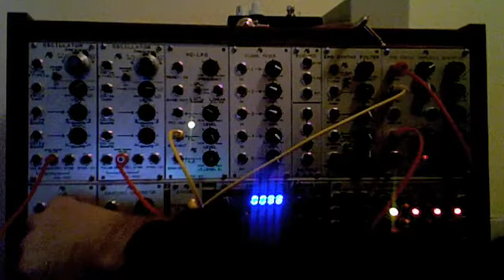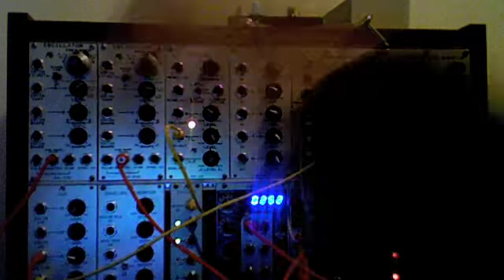TIp Top Audio z8000 sequencer with Modular Synth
TipTop Audio sequencer, filter and oscillator, modulated by ASystems rs95e, rs85...